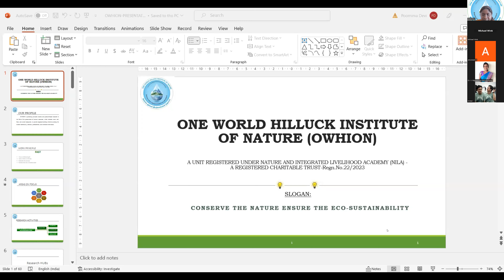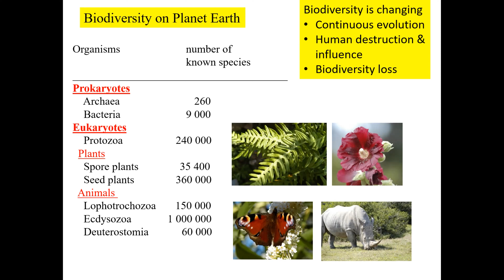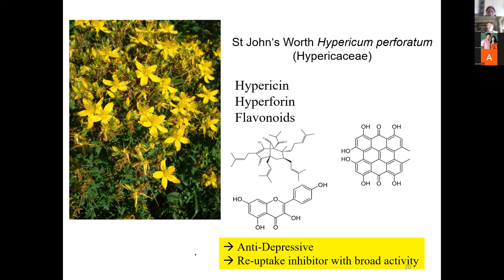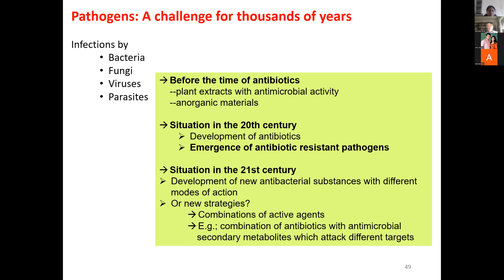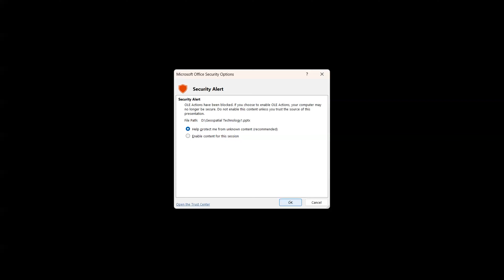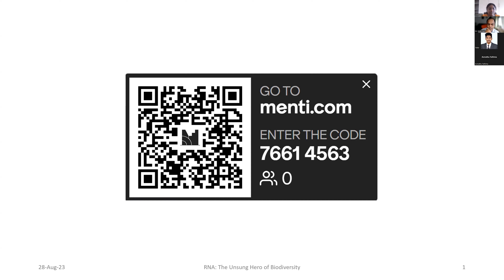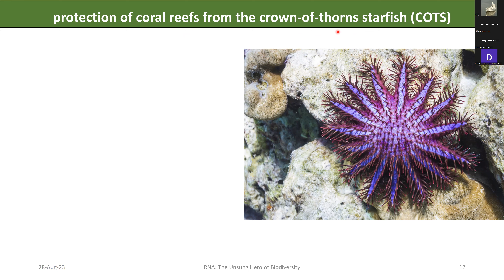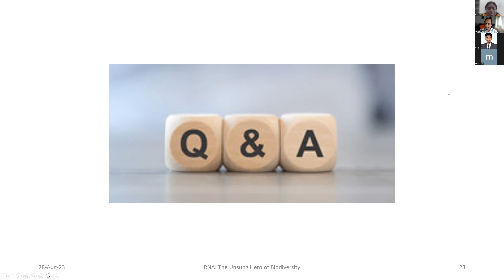International Webinar on "BIODIVERSITY AND HEALTHCARE MANAGEMENT”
session 1: PROF. DR. michael WINK, senior PROFESSOR, INSTITUTE OF PHARMACY AND MOLECULAR BIOTECHNOLOGY (IPMB),
Title: ecosystemservices – utilization and production of plant secondary metabolites

session 2: DR. kiran kumar BALI, SENIOR scientist and principal INVESTIGATOR, department OF experimental pain RESEARCH, medical faculty of MANNHEIM,
Title: biodiversity loss - infectiousdisease and rna